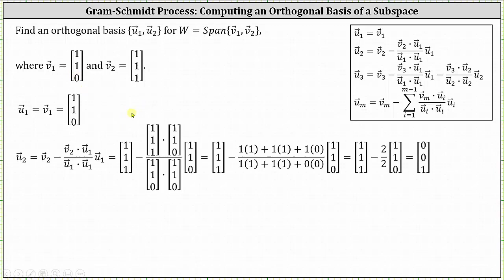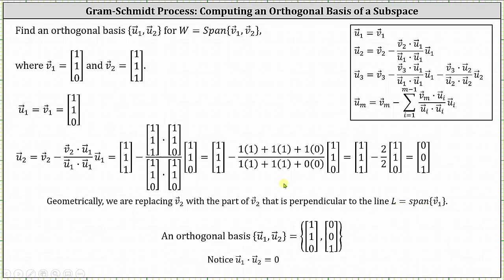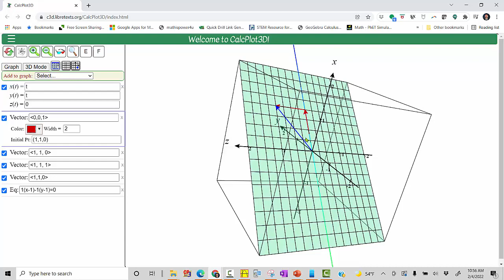Proceso de Gram Schmidt: encontrar una base ortogonal (2 vectores en R3)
Este vídeo explica cómo determinar una base ortogonal dada la base de un subespacio.